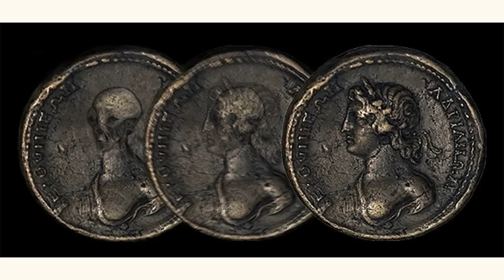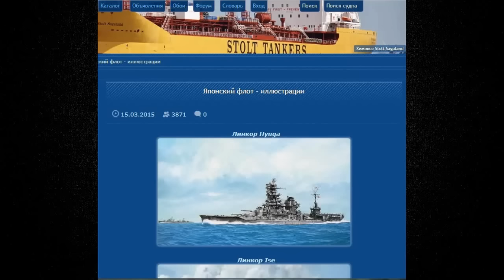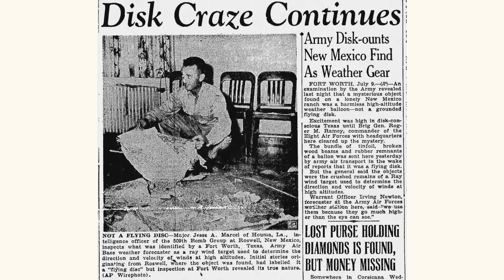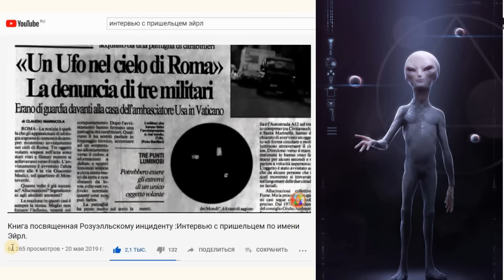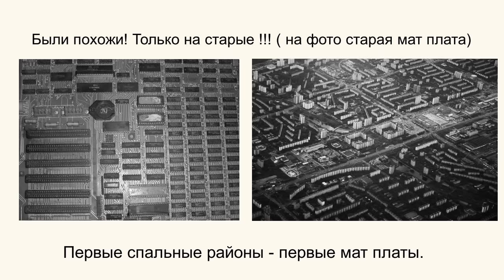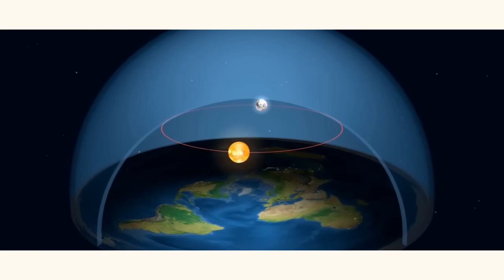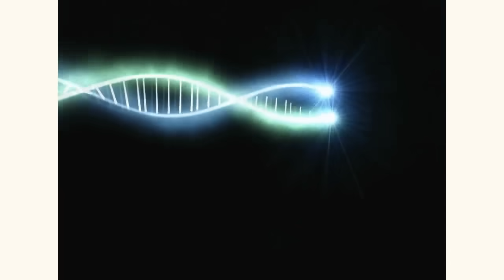УПРАВЛЕНИЕ ЗА КУПОЛОМ. КТО ДАЛ ТЕХНОЛОГИИ ЧЕЛОВЕЧЕСТВУ? КОЛДУНЫ 20 ВЕКА. КУДА ЛЕТАЮТ РАКЕТЫ?!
Сказка для взрослых.
В этом видео автор как обычно делиться своими мыслями на самые сложные конспирологические вопросы.
Технологии 20 го века.
Кто дал технологии человечеству?
Куда летают ракеты? И МНОГОЕ ДРУГОЕ!
Поддержать автора.
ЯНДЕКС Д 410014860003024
Карта сбер.5469050010923744
Искренне Благодарю!
моя аудиокнига.
НЕОБИТАЕМЫЙ ОСТРОВ. ВСЕ ЧАСТИ.

Instagram wolfman31213 каждый день что то новое!
Nicholas_Mackin_-_03_-_A_Journey.
Kai_Engel_-_04_-_Imminence.
Kai_Engel_-_09_-_Homeroad.
Captive_Portal_-_03_-_Why_Is.
Mos_Emvy_-_01_-_Hands_Held_High.
DASK_-_03_-_Cleansing.
DASK_-_01_-_Arrival.